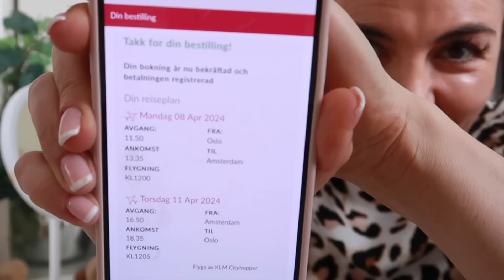J'ai voulu surprendre ma sœur pour l'Aïd el fitr, mais ça ne s’était pas passé comme prévu🇳🇱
Proffesion: Agent jouers ⚽️
                    Coach Mentale